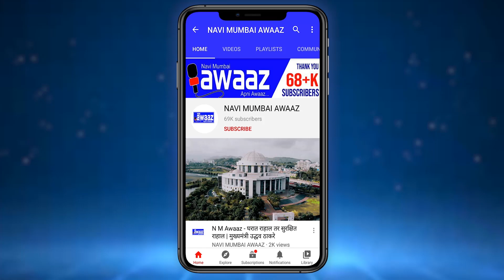N M Awaaz - पुन्हा लॉकडाऊन?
महाराष्ट्रात तसेच देशात मागील काही दिवसांपासून कोरोनाची दूसरी लाट आल्याची परिस्थिती निर्माण झाली असून आज पंतप्रधान यांनी राज्यांच्या मुख्यमंत्र्यांसोबत व्हिडिओ काॅन्फरंशिग द्वारे चर्चा केली.यावेळी पंतप्रधान मोदींनी बोलताना वाढत्या कोरोनाबाबत चिंता व्यक्त करून ह्या लाटेला रोखण्यासाठी काही उपाययोजना सुचवली आहे.
बोलताना जर जनतेने यावर गांभीर्यपूर्वक न घेतल्यास पून्हा लाॅकडाऊनची परिस्थिती निर्माण होऊ शकते.अशी भिती व्यक्त केली.